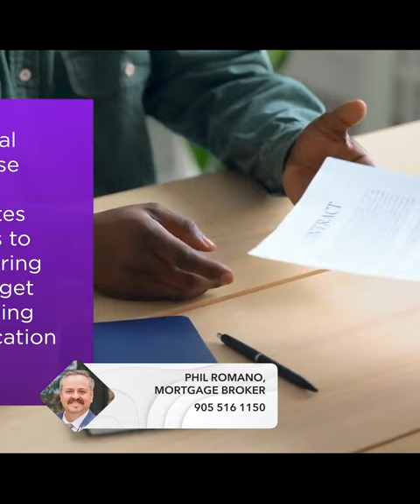5 Tips for Obtaining a Home Mortgage After Bankruptcy